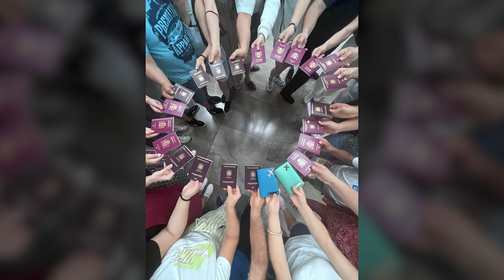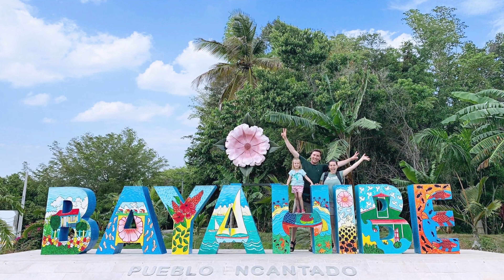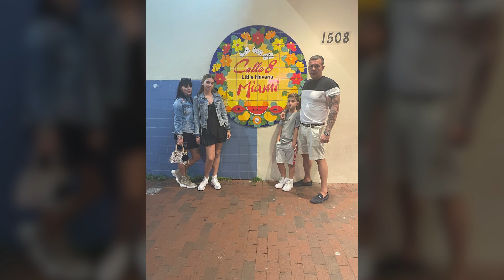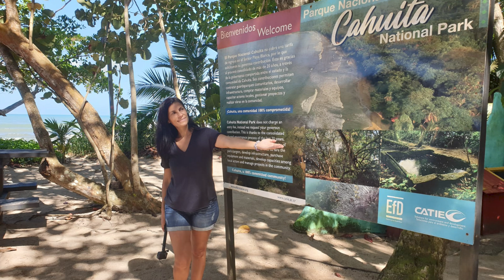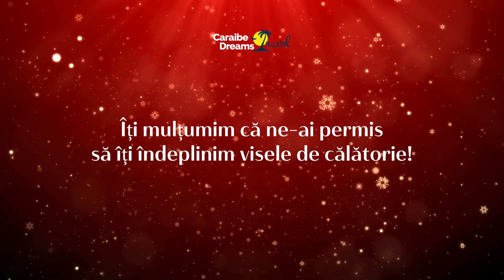REZUMATUL CĂLĂTORIILOR DIN 2022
2022 a fost un an plin de muncă, cu multe provocări dar în special, cu foarte multe călătorii. A fost un as în care v-am îndeplinit visele de călătorie multora dintre voi.

Îți mulțumim, dragule călător, că ne-ai permis să fim alături de tine, îți mulțumim că ne-ai ales pentru a transforma cele mai frumoase trăiri în amintiri care te fac să zâmbești și care îți umple sufletul de fericire.

Iar pentru tine, care ai călătoria pe lista de dorințe, dar nu ai călătorit încă cu noi, este timpul să începi să cunoști minunata lume în care trăim.

Fie ca 2023 să vă aducă multe călătorii tuturor!

Sărbători fericite!